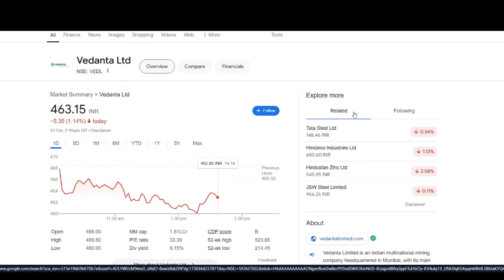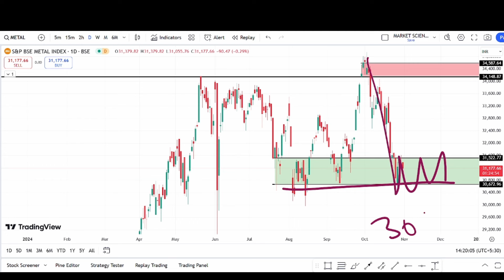vedanta share latest news | vedanta fund raise news | vedanta share target | vedanta hold or sell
TOPIC COVERED :
Vedanta divided news
Vedanta 2000% dividend
Vedanta 20 rupee divided
multibagger stocks
target 2022
latest news on Vedanta delisting
Vedanta delisting
share news
rachna ranade
stock news
stock review
share review
pranjal kamra
share price
stock price
stock analysis
sunil miglani
latest news
latest update
news latest
news in hindi today
news today
brokerage report
brokerage view
brokers view
brokers call
top stocks
best stock
intraday tips
intraday shares
intraday stock
intraday trading
trading stocks
stock market
intraday shares
share calls
stocks calls
Stock market
Investing
Intraday Trading
Stock Future
Trading view
Intraday Trading tips
Stock
stock news
trade
stock market live
trading account
stock market live
Trading
stocks
share market
business ideas
sgx nifty
sensex
nifty
stock market
nifty bank
bank nifty
nifty today
Nifty future
Market Watch
Latest Stock Market Videos.
traders dream